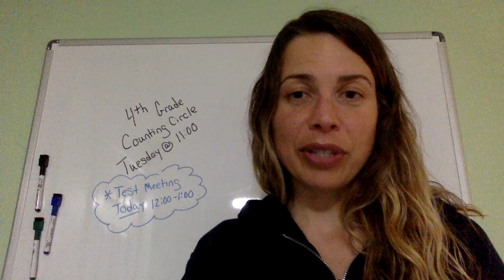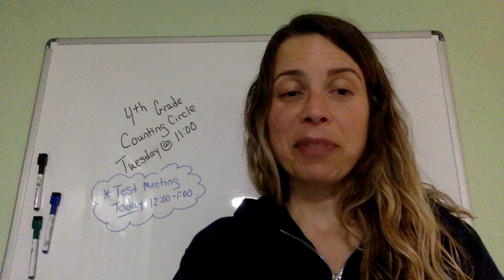Virtual Counting Circle Announcement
3/24 Virtual Counting Circle Announcement